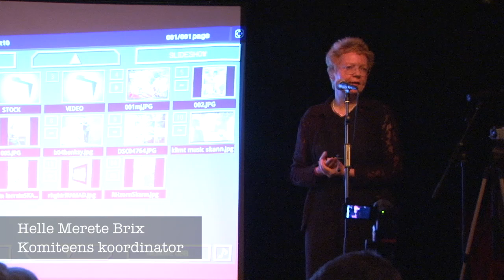Lars Vilks i Krudttønden 14/2-2013 med danske tekster.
This video is about Lars Vilks. Husk at aktivere de danske tekster.